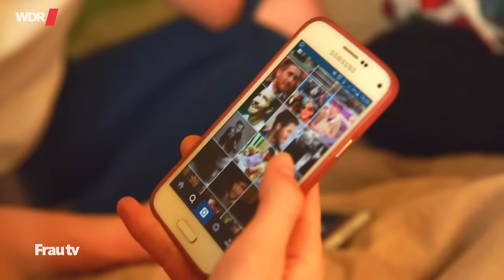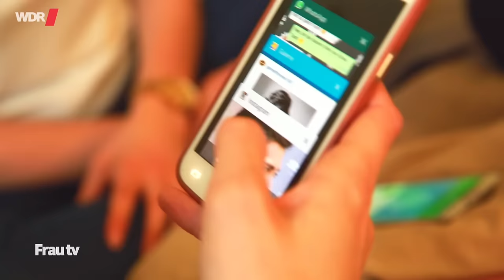Mütter – Töchter – Sex: Wieviel Offenheit ist möglich? | Frautv | WDR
Sexualität ist heutzutage fast kein Tabu mehr. Überall wird berichtet, offen darüber gesprochen. Früher war nicht nur das anders. Zum Beispiel war Aufklärung durch die Mutter oftmals schon die Ausnahme. Geschweige denn Gespräche über die eigene Sexualität. Und heute? Reden Mütter und Töchter offen über dieses Thema?